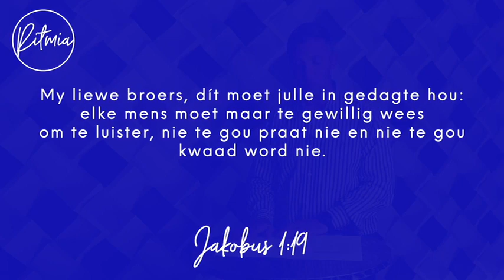16 Oktober 2023 | Ritmia Oordenking